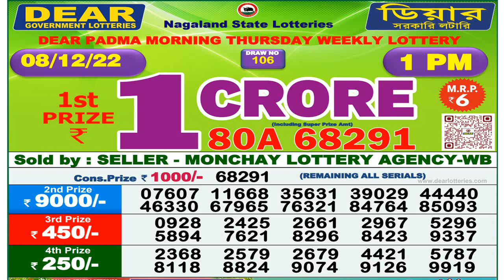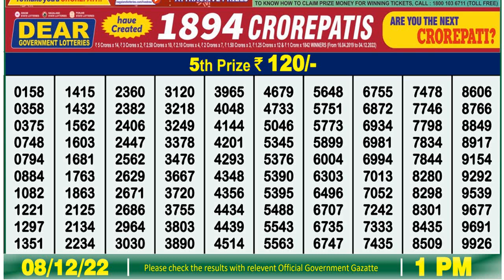Dear Lottery Sambad 1pm today 08.12.22 Nagaland State Lottery Result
lottery sambad
dear lottery
dear lottery result
lottery result
লটারি সংবাদ
nagaland lottery

0:00 | Dear Lottery 1st, 2nd, 3rd & 4th prize  numbers
1:00 | 5th prize numbers